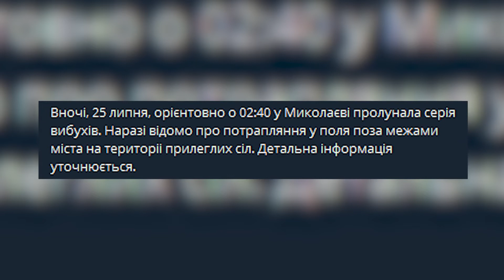152 день війни: ЗСУ нищать склади боєприпасів росіян, окупанти імітують наступальну спроможність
Затишшя перед бурею. Поки усі українці очікують контрнаступу збройних сил України на південному й східному напрямках, наші військові готують його підґрунтя. Росіяни ж, через нестачу живої та вогнепальної сили, не можуть продовжувати активні бойові дії й тероризують мирне населення у житлових районах Харківщини, Донеччини, Миколаївщини та Дніпропетровщини.